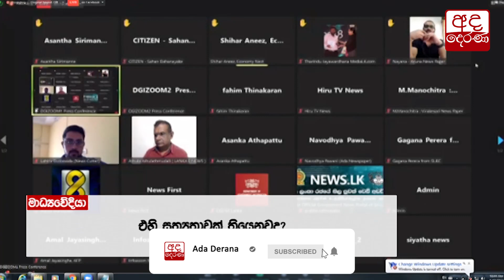පවතින අර්බුදයට සෝභිත හිමිගෙන් විසඳුමක්...